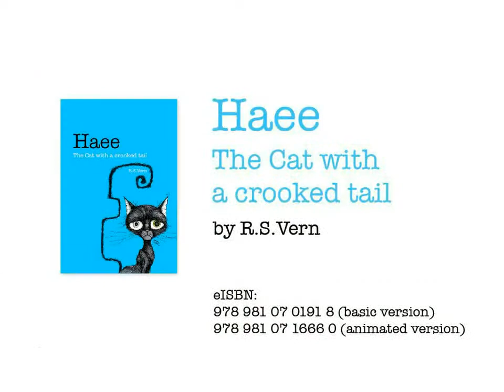Book trailer for Haee The cat with a crooked tail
Exclusive book trailer from ilovebooks.com as we preview local author R.S Vern's latest ebook "Haee The cat with a crooked tail"